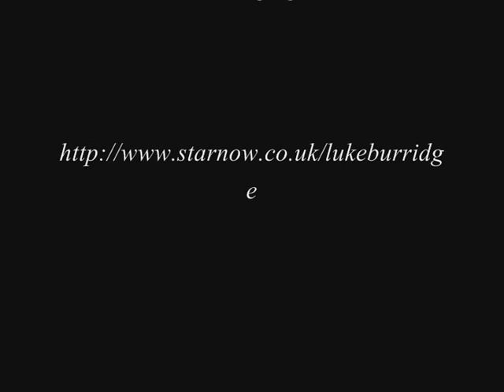Spring awakening Acting Reel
Luke Burridge's showreel from the Musical Spring Awakening.
Performed at Chelsea theatre 2014